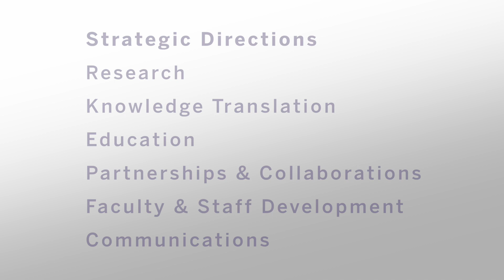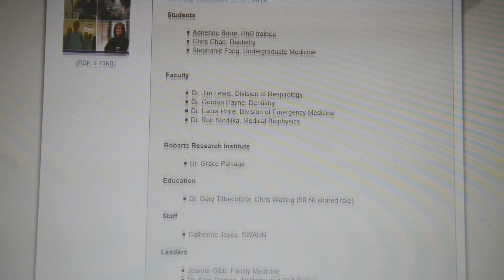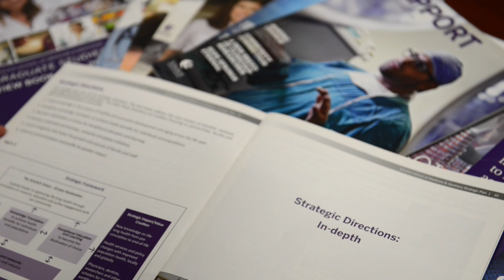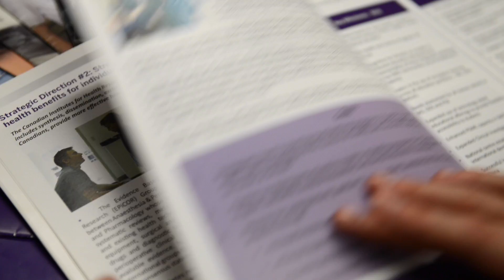Schulich School of Medicine & Dentistry - Strategic Plan Update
Dr. Margaret Steele provides an update on the Strategic Plan Refresh - what has been accomplished and next steps in the process.